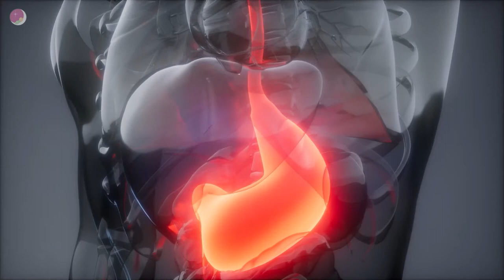Sleep And Weight Loss: How To Lose Weight Faster With Sleep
Are you wondering how is sleep connected to your weight loss or weight gain?

In this video I'm sharing with you everything you should know about sleep and weight loss and how you can lose weight faster by improving your sleep.

Knowing those facts can help you understand the science behind the sleep and weight loss and help you lose your weight faster!

If you enjoyed this video let me know!